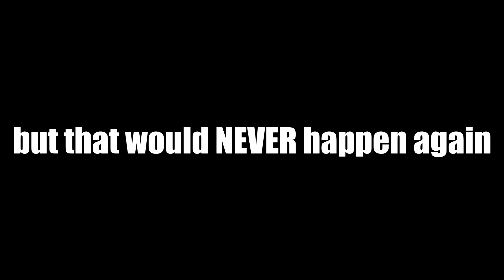Yamikaze beating Nisqy while Closer laughs from a distance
if you want to use any video just credit me and link it to me